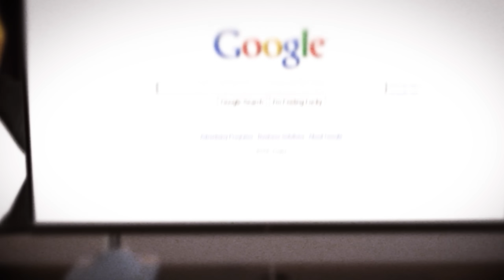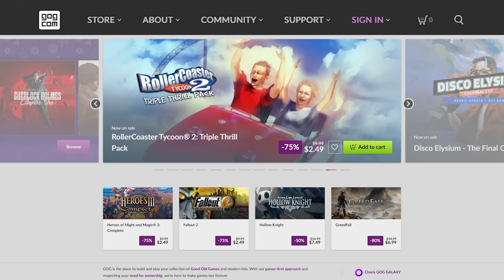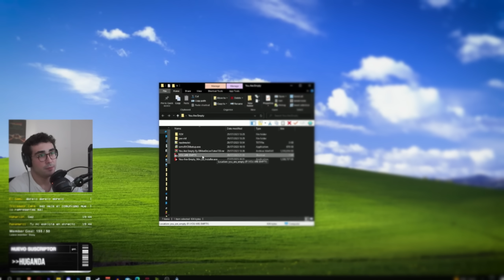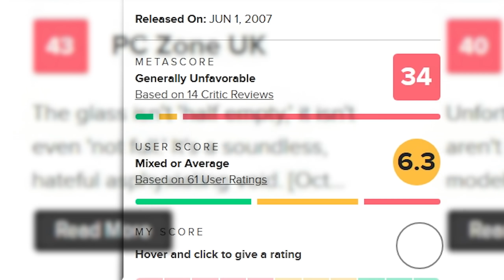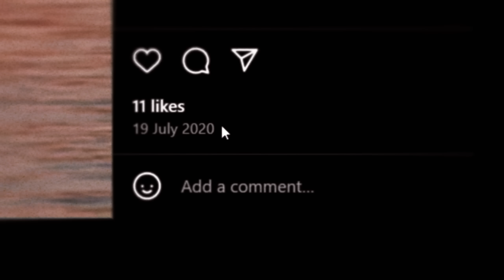El FPS más extraño y desconocido que he jugado en mi vida...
0:00 Intro
04:10 You Are Empty